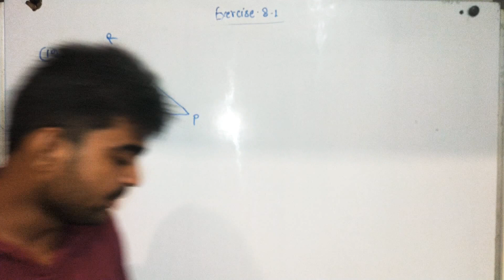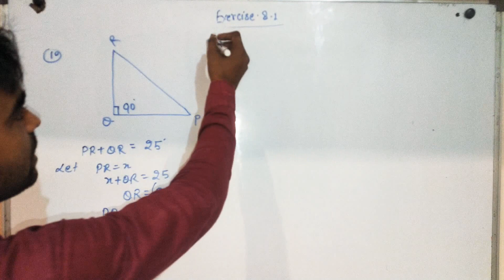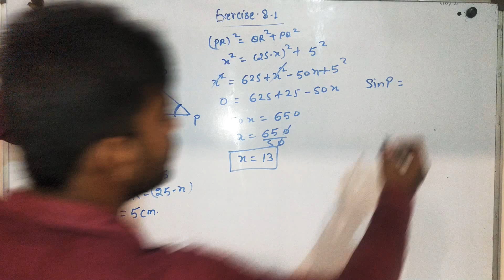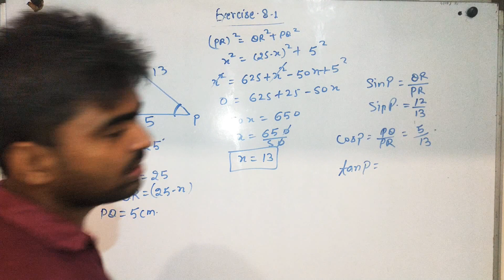Trigonometry Class 10. Exercise 8.1 Q's No 10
आप लोग हमारे टेलीग्राम चैनल से जुड़े और सारी pdf प्राप्त करें।

Trigonometry is a very important chapter for examination point of view and is one of the easiest chapter
trigonometry
Additional Q's